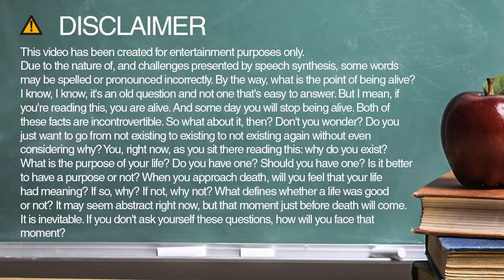Learn how to spell britain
Learn how to spell and pronounce britain.